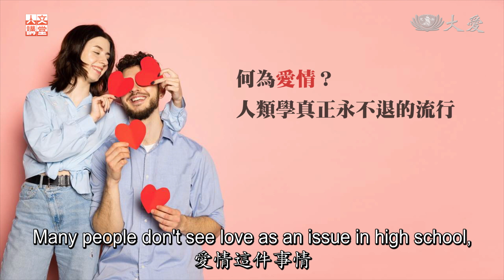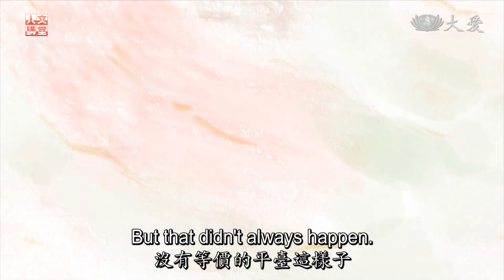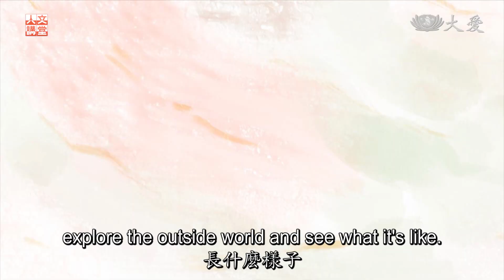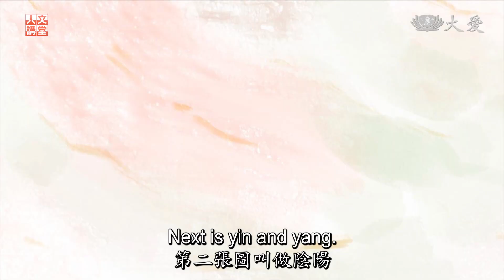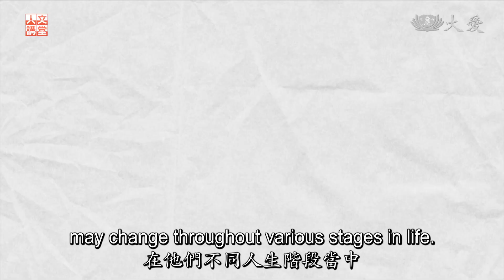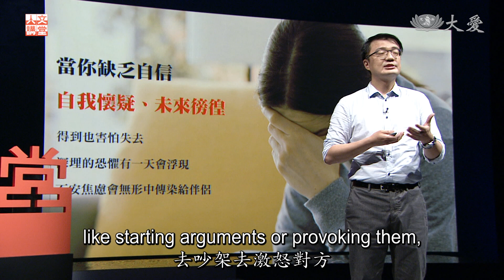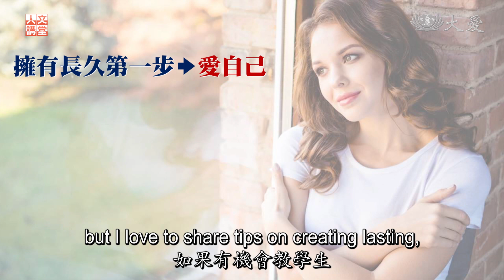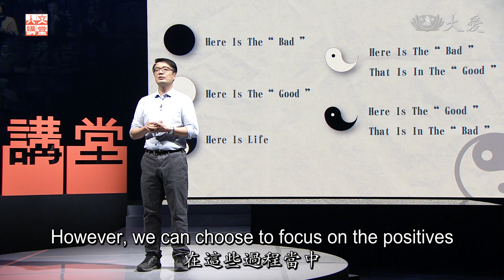The Keys to a Healthy Relationship (愛情學 交往中的自我價值與建立 - 黃柏鈞 [2])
According to high school counseling teacher Huang Bo-jun, what are the three main factors that determine a healthy relationship, and what is his advice for those who are seeking an ideal partner?

根據輔導老師黃柏鈞的自身經歷與多年的教學經驗，一段健康的情感關係，需要具備哪三要素？對於尋覓理想伴侶，他又有什麼建議呢？

Tzu Chi Culture and Communication Foundation